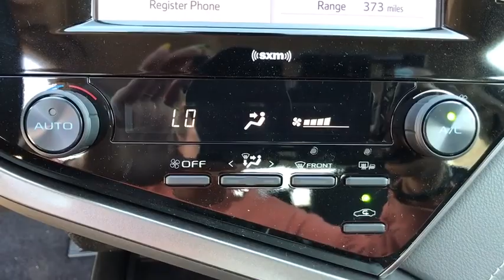2020 Toyota Camry Pasadena, Arcadia, Monrovia, Los Angeles, Alhambra, CA T20709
Predawn Gray Mica New 2020 Toyota Camry available in Pasadena, California at Toyota Pasadena. Servicing the Arcadia, Monrovia, Los Angeles, Alhambra, CA area.

Toyota Pasadena
3600 E. Foothill Boulevard